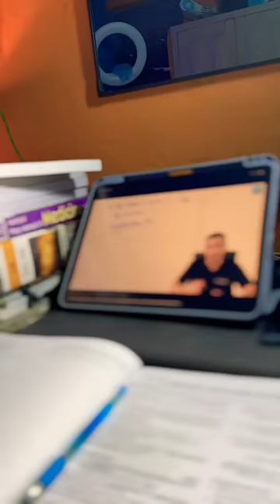2 ghante ki Lecture ko 1.5 Hrs में कैसे ख़त्म करे?🤫